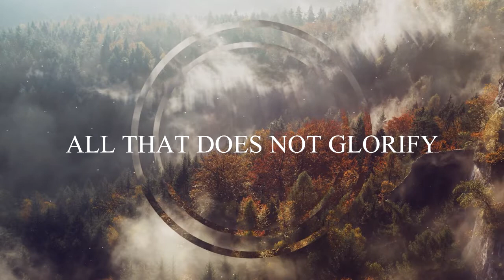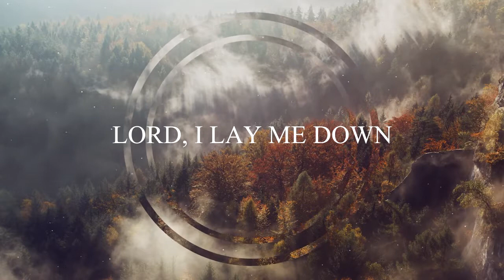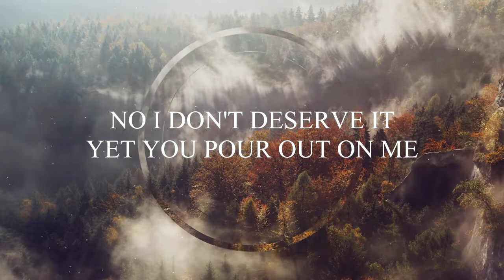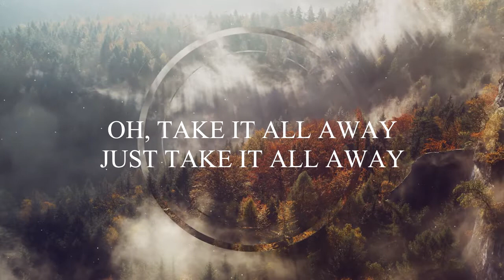Glorify - Danny Donnelly (Lyric Video)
If you are the owner of any content that has been uploaded on this channel and you want it removed please contact and I will resolve the issue immediately.